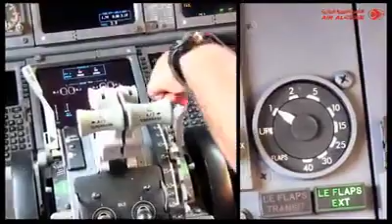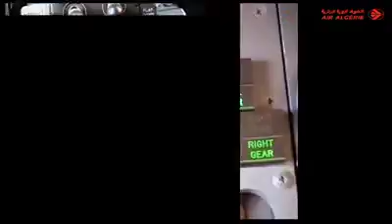air Algérie programmes de contrôles techniques....